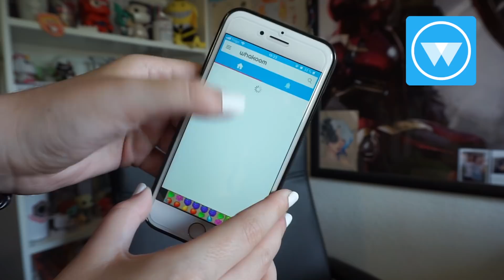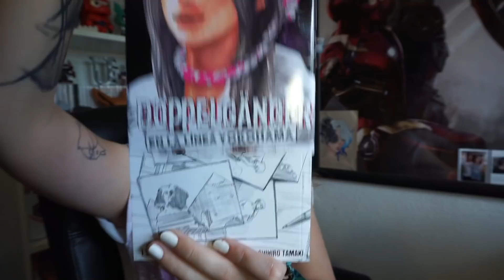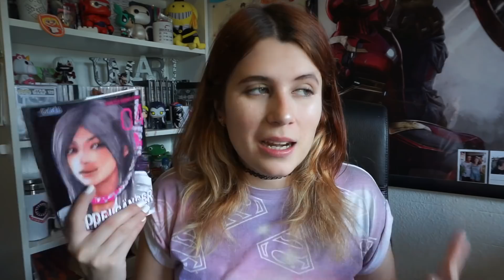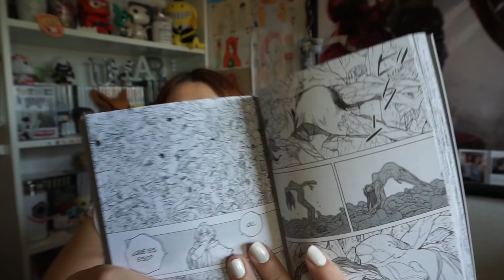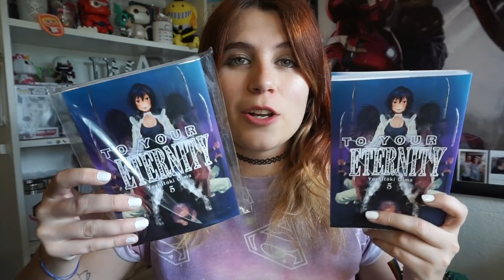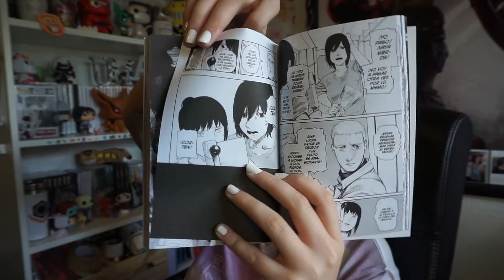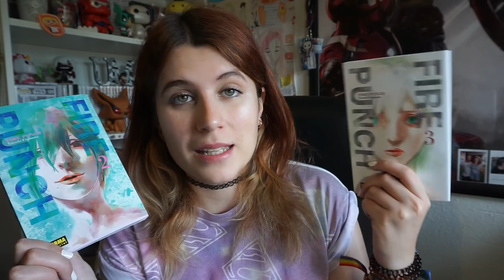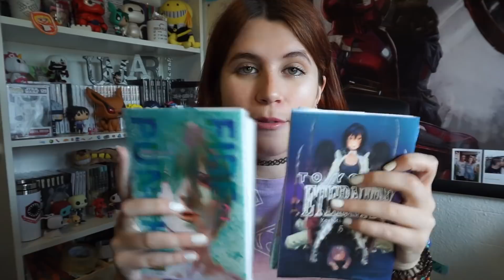AL FIN TERMINO ESTA OBRA | APV #4 + Sorteo [Cerrado]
Open me!

Maddi Rivas
Apartado Postal 17
Aranjuez
C.P. 28300

LINKS PAR WHAKOOM:
-Web

-Mi cuenta: Umaru YT

PARA EL SORTEO DEL TOMO 5:
-Vivir en España (Baleares y canarias incluido)
-Seguirme en Youtube
-Seguirme en Twitter
-Dejar 1 comentario con usuario añadiendo el @ de Twitter

TERMINA EL 31 DE ESTE MES
Ganador anunciado en el video de ese jueves